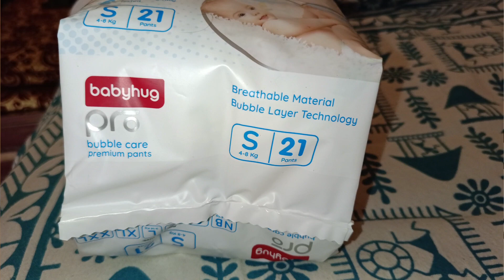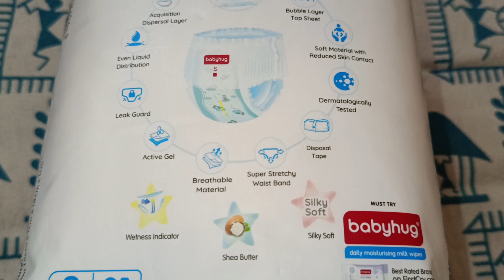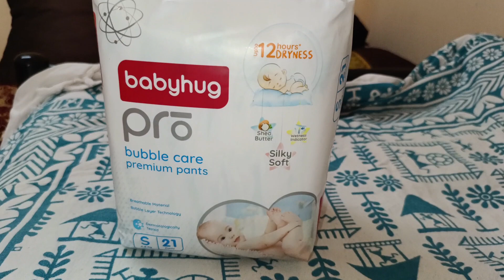Comparison Between Babyhug Advanced & Pro Diaper Pants❤️My Personal Experience🥰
babyhug diaper pants
babyhug advanced pant style diapers
babyhug diaper
babyhug diapers
babyhug pro diaper
babyhug pro diaper review
babyhug diaper comparison pro vs advanced
babyhug pro diapers
babyhug diaper pants review
babyhug advanced diaper pants
babyhug pant style diapers
babyhug pro pants
babyhug advanced soft diaper pants
babyhug pro bubble care premium pants
babyhug diaper price